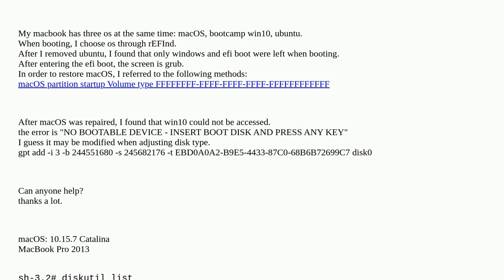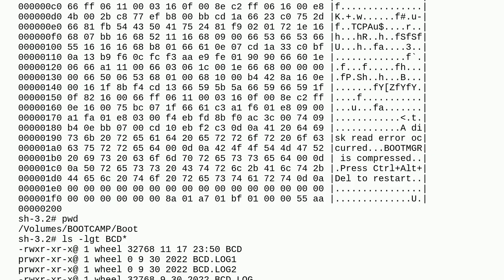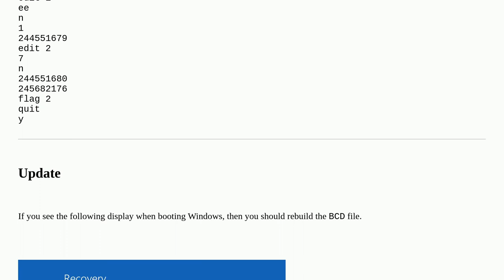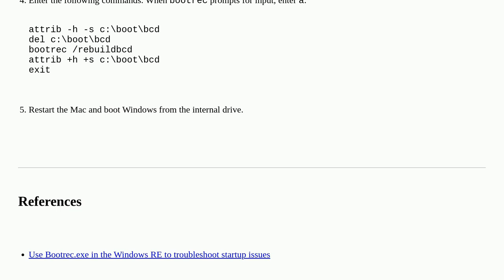Apple: bootcamp NO BOOTABLE DEVICE after gpt add EBD0A0A2-B9E5-4433-87C0-68B6B72699C7 disk0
bootcamp NO BOOTABLE DEVICE after gpt add EBD0A0A2-B9E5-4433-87C0-68B6B72699C7 disk0

A special thanks goes out to the awesome community

  startup partition bootcamp